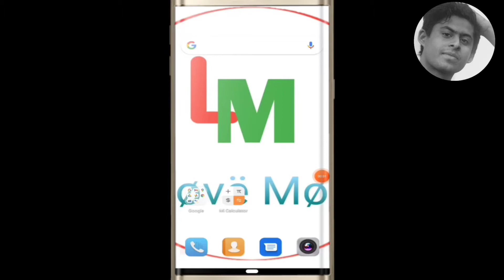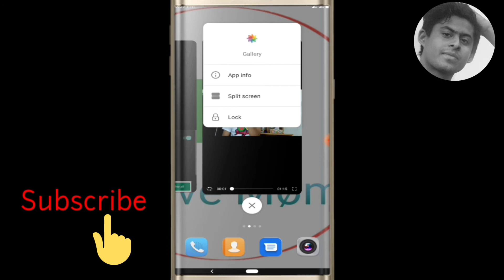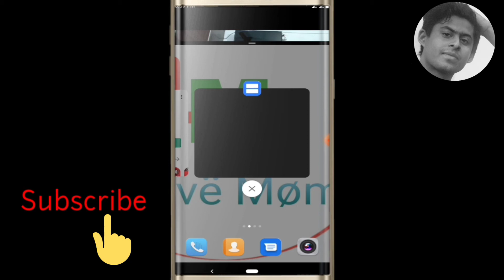এক মোবাইলে দুই স্কিন ব্যবহার করুন __ how to use do